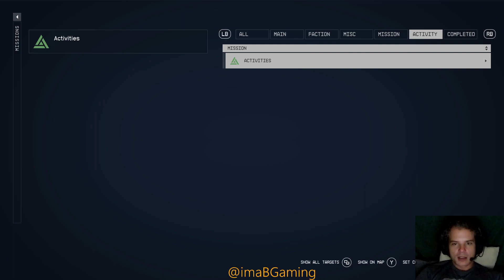Starfield: A Race To Rizz Part 4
While taking a walk around the House Va'ruun Embassy in New Atlantis, Andreja and I stumble upon a secret. Later, we commandeer a top tier ship that makes both of us have to change our pants.